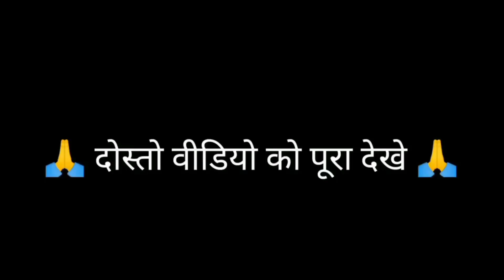Billu V,s bansidhar comedy video तोहरा इंजन में हल्दी लगा दे तो बिल्लु कॉमेडी, superhit comedy video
Billu funny comedy) bansidhar new Billu comedy video, 2021 blue superhit comedy video, Tu Ranjan Mehandi Laga de Tu Billu comedy video roast and funny videoVideo player
Cast. Disconnected
0 minutes 0 seconds elapsed of 2 minutes 1 second
0:00
 / 2:01
0 minutes 0 seconds of 2 minutes 1 second
Description
Voice:- Ajit

Video Editing:-Ajit